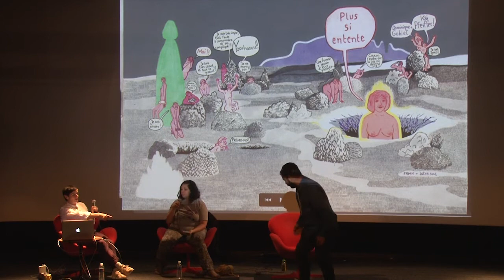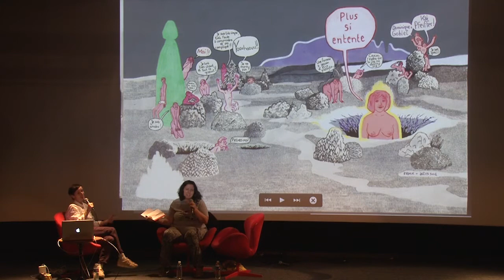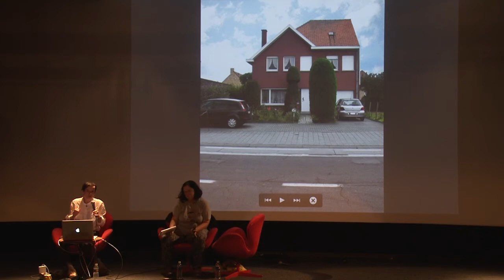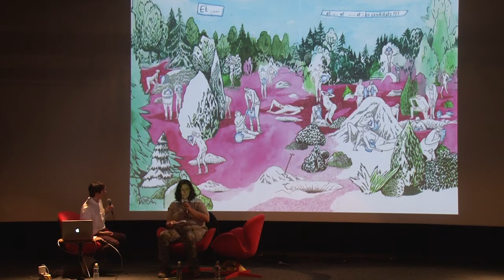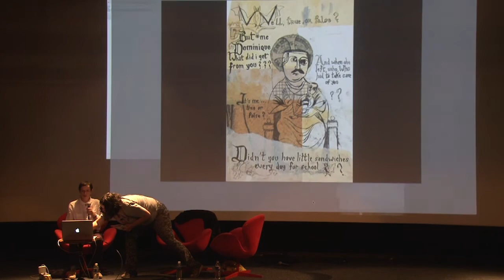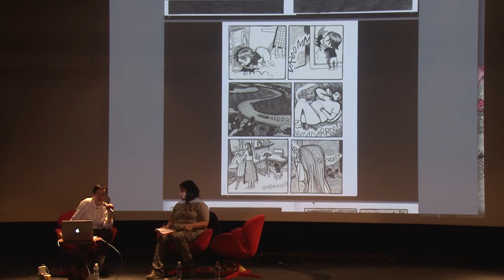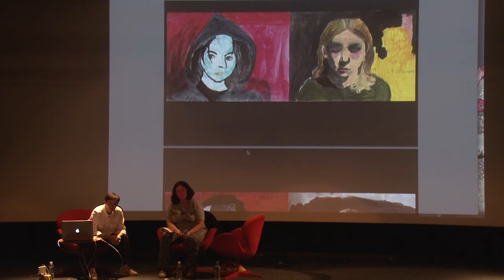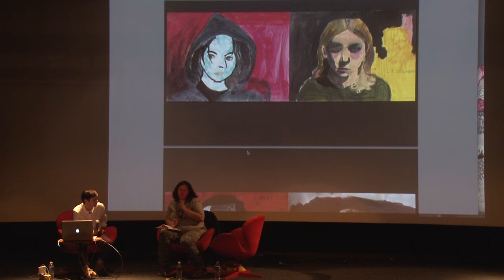DES.GRÁFICA 2017 | Palestra com Dominique Goblet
Dominique Goblet conversou na DES.GRÁFICA sobre sua carreira como quadrinista experimental, principais projetos, sobre a ebulição dos quadrinhos belgas de vanguarda, bem como o surgimento da editora Fremok, e a busca por novos espaços e linguagem de uma geração em busca por novos caminhos.

Visite nosso site (e o MIS-SP) para saber mais sobre a programação do Museu